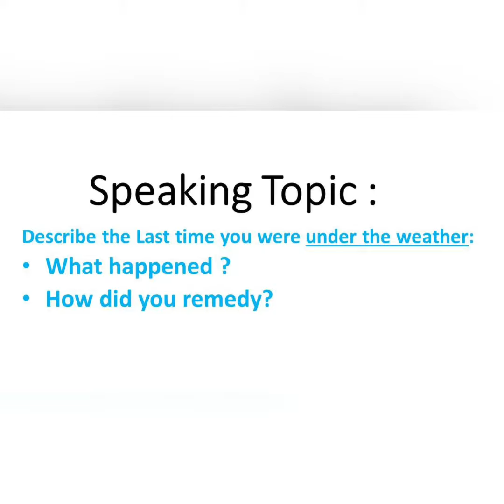Under the weather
How to talk about your illness in daily conversation and in IELTS examination 🧐